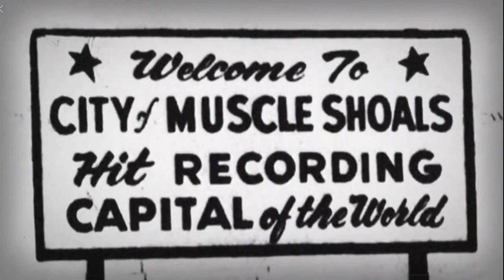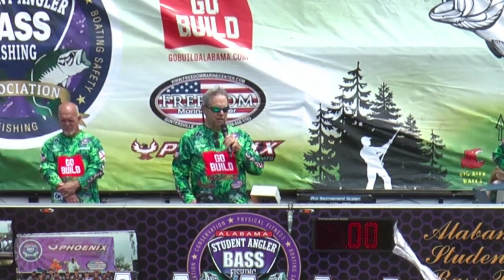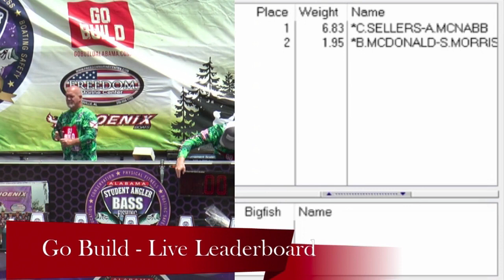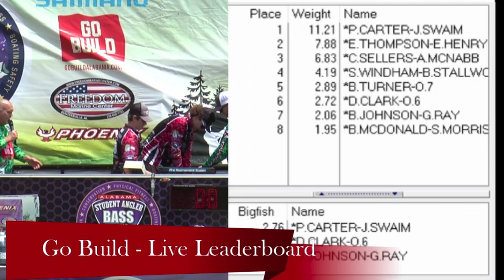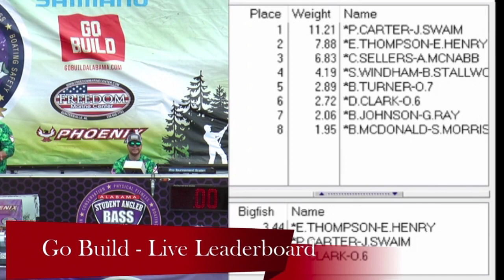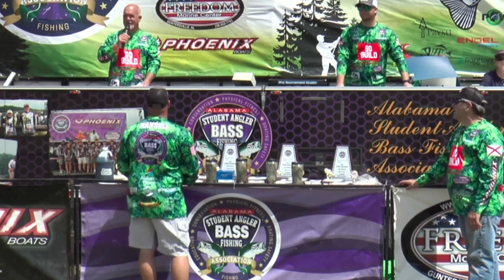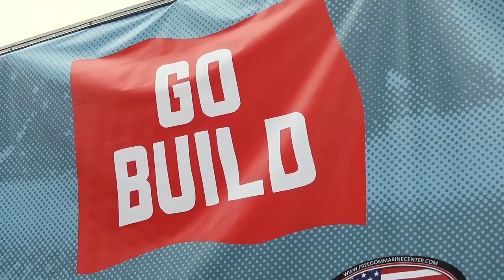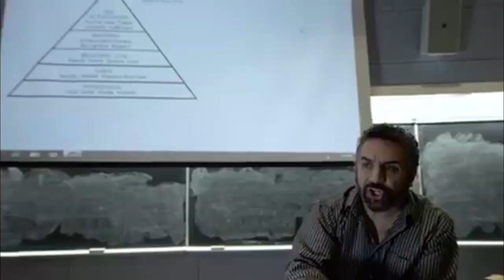ASABFA Lake Pickwick Jr Division Weigh In April 24, 2021